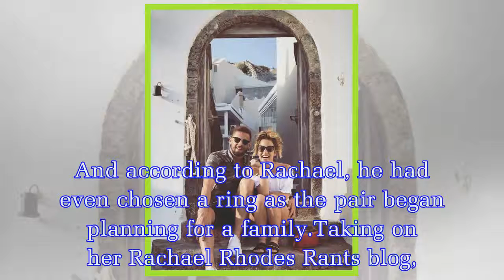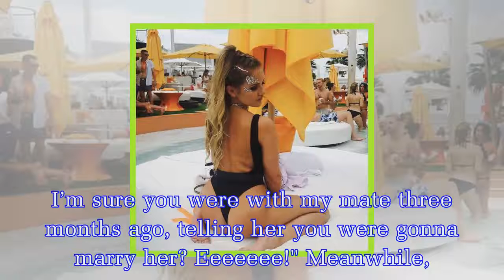Look away Caroline Flack! Andrew Brady's ex girlfriend claims he planned to marry HER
They recently confirmed their engagement after just 3 months of dating.And Andrew Brady and Caroline Flack seem more loved up than ever following their shock announcement on Sunday.However, while fans